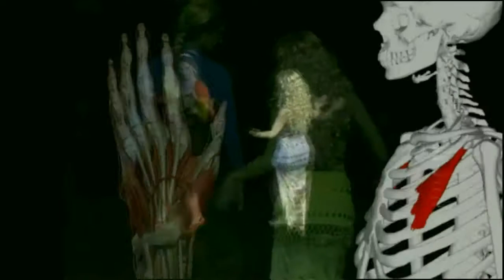Barbo Inject Q - Bellydance Anatomy Rap (2007-2020, ft. Dj Figo, Orienthalia, Shaba)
Barbo Inject Q - Bellydance Anatomy Rap (Hastánc anatómia rap)
(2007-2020, ft Dj Figo, Orienthalia, Shaba)

Music, video:
Bónyai Barbara a.k.a. Barbo Inject Q a.k.a. B.I.Q.

The performance pieces are from
Unheard and Immortal Raqs Sharqi
(Hallatlan és Halhatatlan Raqs Sharqi)
Revolution is Belly Dance Evolution
modern theater of classical belly dance.

This artwork created from pieces of
ORIENTHALIA and SHABA ORIENTAL ART oriental dancegroups,
(original performance:
غاندي و فيفتي Dj Figo music
and some viral net gifs..